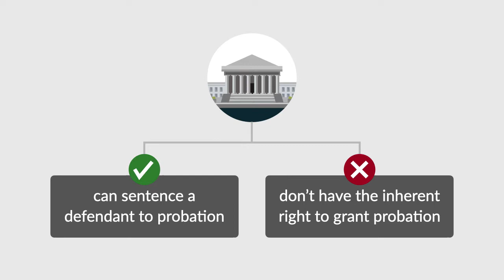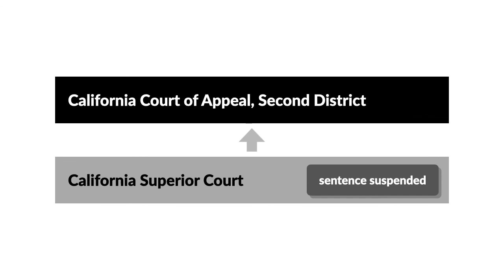People v. Superior Court (Du) Case Brief Summary | Law Case Explained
People v. Superior Court (Du) | 7 Cal.Rptr.2d 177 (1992)

Courts ordinarily have the discretion to sentence a defendant to probation. However, courts don’t have the inherent right to grant probation, and such a sentencing decision must be authorized by the legislature. In the 1992 case People versus Superior Court, the California Court of Appeal considered whether a trial court could sentence a defendant to probation for voluntary manslaughter when state law presumptively rendered the defendant ineligible.

Soon Ja Du and her family owned and operated two liquor stores near Los Angeles. On the morning of March 16th, 1991, Du was working at one of the stores when Latasha Harlins entered the store, grabbed a bottle of orange juice, put it in her backpack, and walked toward the counter.

While at the counter, Du confronted Harlins and accused her of trying to steal the juice. When Du attempted to retrieve the juice from Harlins’s backpack, a physical altercation ensued between the two women, ultimately resulting in Du reaching under the counter and pulling out a gun.

The altercation caused the juice to fall out of Harlins’s backpack and onto the ground. Harlins then picked up the juice and placed it on the counter, but Du knocked it away. As Harlins turned to leave, Du aimed the gun at the back of Harlins’s head and shot her, killing Harlins instantly.

Subsequently, Du was arrested and charged in state superior court with first-degree murder. At trial, Du testified that she’d never used a gun before, didn’t remember firing it, and didn’t intend to kill Harlins. A ballistics expert testified that the gun had been modified in a way that made the trigger much more sensitive and easier to set off than usual. At the conclusion of evidence, Du moved to dismiss the charge of first-degree murder, which the court granted. The jury was then instructed on second-degree murder, voluntary manslaughter, and involuntary manslaughter.

The jury found Du guilty of voluntary manslaughter, and she was sentenced to ten years in state prison. The court suspended the sentence, and Du was put on probation. At the time, California law stated that those who use a gun to commit a crime are presumptively ineligible for probation, except in unusual cases. Following the suspension, the district attorney petitioned the court of appeals for a writ of mandate, or an order requiring the trial court to sentence Du to prison.

Want more details on this case? Get the rule of law, issues, holding and reasonings, and more case facts

Have Questions about this Case? Submit your questions and get answers from a real attorney